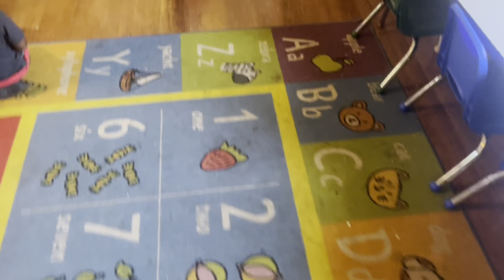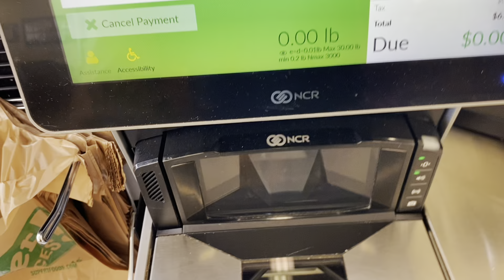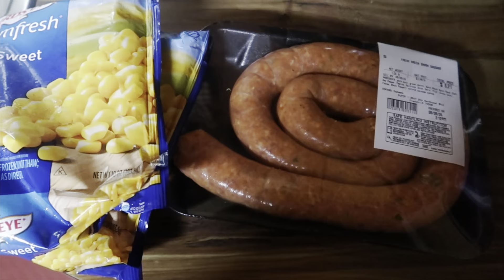Mom Vlog ᥫ᭡ | Toddler Go To Daycare.. Cleaning..Cooking